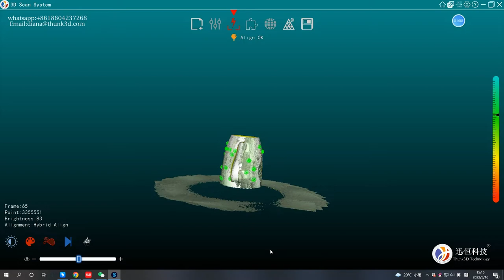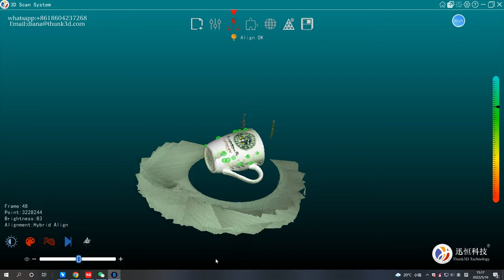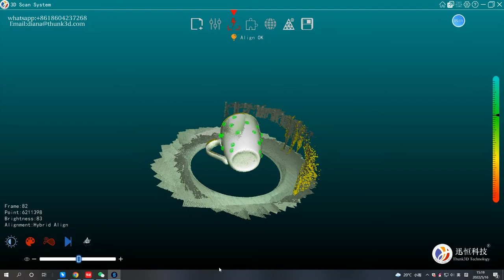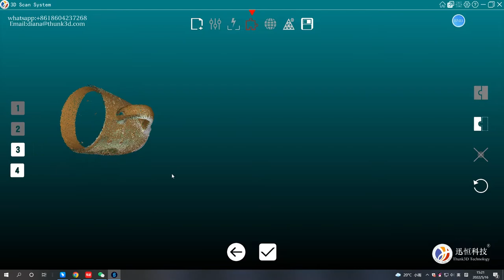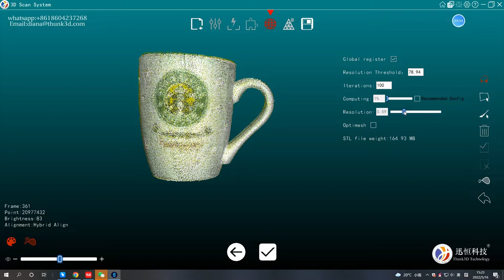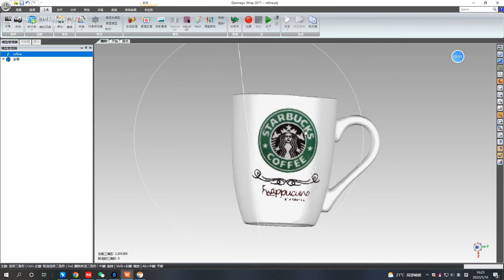Starbucks Cup Scan By Thunk3d Archer S handheld scanner